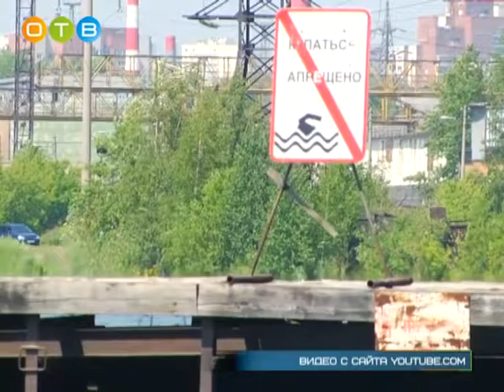Как вести себя на водоемах